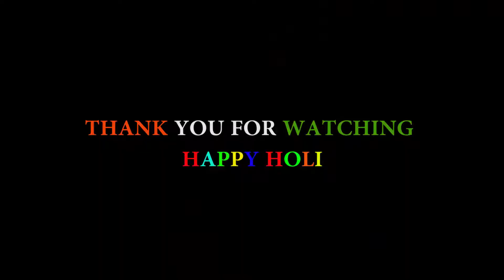WIWI Part -3 ; Holi Hai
What Indians want from INDIA on Holi